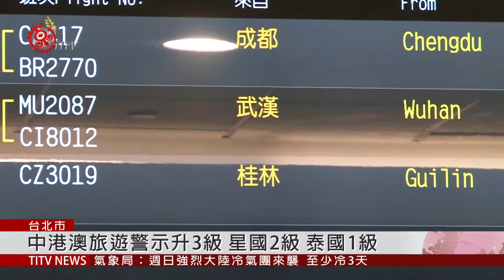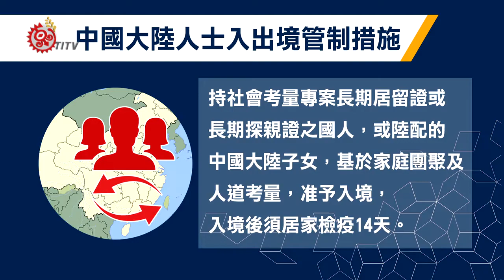為降低疫情延燒! 升級港澳.星國.泰國旅遊警示 2020-02-11 IPCF-TITV 原文會 原視新聞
由於國際間持續新增2019新型冠狀病毒肺炎案例，中央流行疫情指揮中心指出，香港已出現無明顯感染源，社區傳播及群聚案例。

新加坡超過一半確診案例為當地感染，且出現第三波傳染。泰國也出現未確定感染個案及第三波傳染，再加上泰國沒有實施對中國邊境疫情管制。

對此，指揮中心11號宣布，提升港澳、新加坡及泰國旅遊警告。

針對中國大陸人士入出境管制措施，陸委會宣布從2月12號0點開始，目前以商務履約、跨國企業內部調動及短期探親等6類事由，人正在台灣停留的中國大陸人士，實施專案措施，延長停留期限，每次核給15天。

至於持有長期居留證或長期探親證國人，或陸配中國大陸子女，基於人道考量，准許入境，但要接受14天居家檢疫。

處長蔡政儒表示，有需要專案停留延期的民眾，可至移民署服務站臨櫃申請，後續視疫情發展，來做措施檢討。

另外，針對目前在檢疫所民眾心理狀態，指揮中心11號已啟動全面關懷，除了有4例需心理師輔導，其他個案狀況都還好。